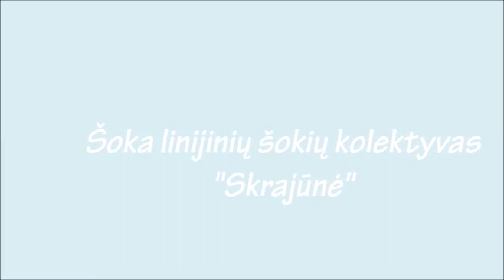kovas 20, 2021 Apie mus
Šokis Apie mus_Skrajūnė